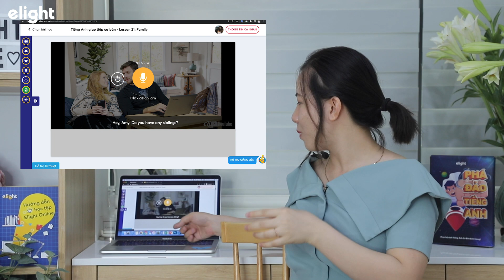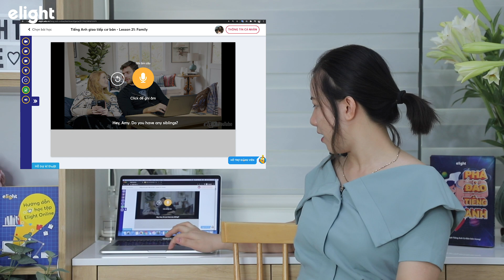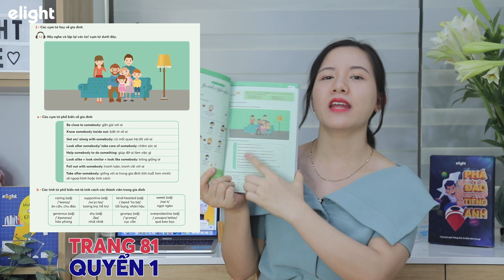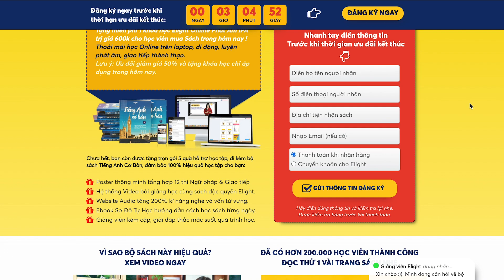Học từ vựng sao cho nhanh và nhớ lâu? PĐTA Ep.07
Từng bước phá đảo Tiếng Anh (PĐTA) trong 2 tháng cùng cô Kiều Trang.

Hãy bấm "Chuông" để nhận thông báo từ Elight khi có bài giảng mới được đăng tải!